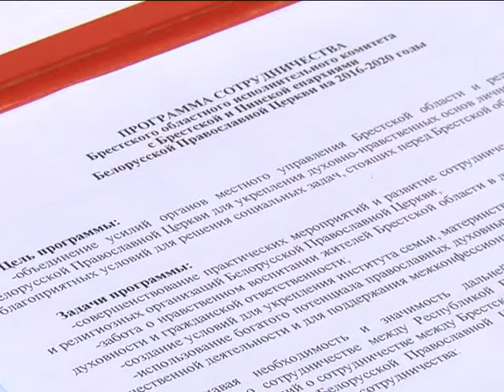2016-09-27 г. Брест. Подписание программы сотрудничества. Новости на Буг-ТВ.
Подписание программы сотрудничества Брестского облисполкома и епархиями региона.
26 сентября в Бресте состоялось подписание программы сотрудничества областного исполнительного комитета с Брестской и Пинской епархиями Белорусской православной на 2016 – 2020 годы. Это уже третий программный документ, в мае 2006, на основании Соглашения между Республикой Беларусь и Белорусской православной церковью, Брестский облисполком подписал первое соглашение. За 10 лет конструктивного, эффективного и плодотворного сотрудничества накоплен значительный опыт совместной работы, но останавливаться на достигнутом - пока еще рано, таково мнение всех участников встречи.